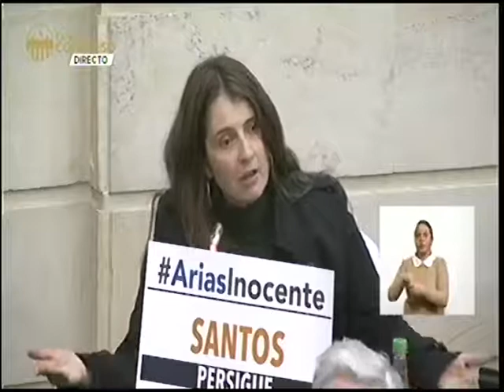Intervención de la Senadora Paloma Valencia en Plenaria del Senado del 24 de octubre de 2017